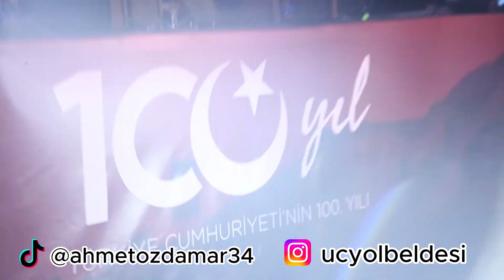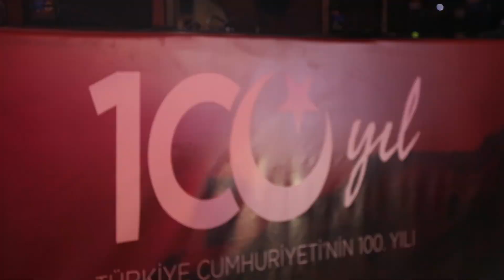Edip AKBAYRAM...(Güzel Günler Göreceğiz Çocuklar) BEŞİKTAŞ ORTAKÖY CUMHURİYETİMİZİN 100.YIL KONSERİ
Edip AKBAYRAM...(Güzel Günler Göreceğiz Çocuklar) BEŞİKTAŞ ORTAKÖY CUMHURİYETİMİZİN 100.YIL KONSERİ (Ahmet ÖZDAMAR) (bölüm-9)
NOT:RESİMLER FACEBOK ADRESİNDE
YouTube.com ahmet özdamar
TikTok.com/ahmetozdamar34
ETKİNLİK RESİMLERİNİ BU SAYFADA BULABİLİRSİNİZ EKLEYİN